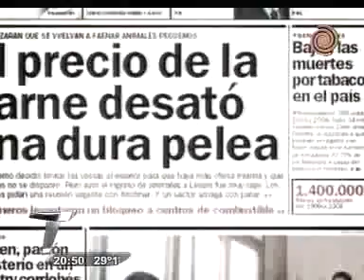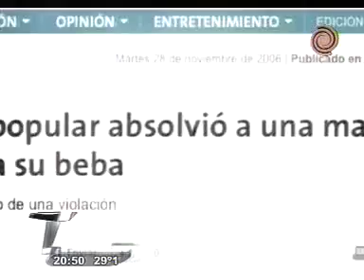Informe ¿Qué fue de ellos? Eli Díaz: absuelta por matar a su bebé. "El perdón". Canal doce.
Informe ¿Qué fue de ellos? Eli Díaz: absuelta por matar a su bebé. "El perdón". Canal doce. Por Fabiana Dal Prá. canal doce. Telenoche.